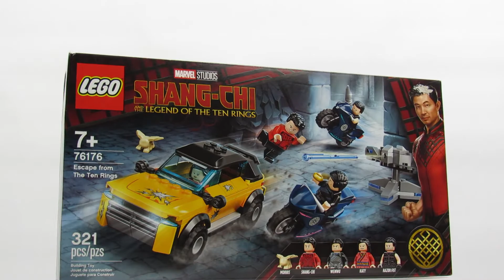76176 Lego Escape from The Ten Rings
This set is from Marvel-Shang Chi and The Legend Of The Ten Rings. This set retails at Bricks and Mini Figs for $34.99. The box included 1 instruction manual, 1 sheet of stickers, and 3 bags for a total of 321pcs. #76176